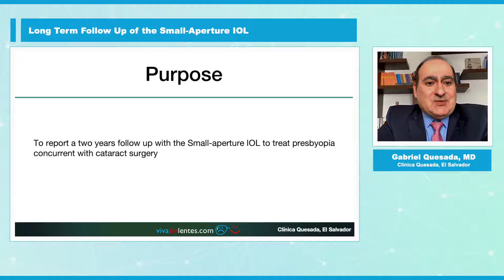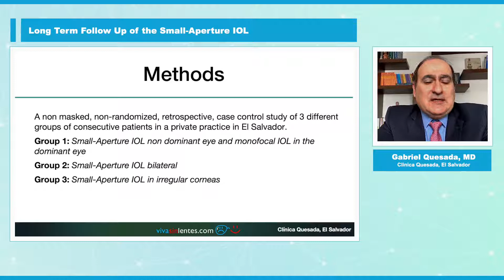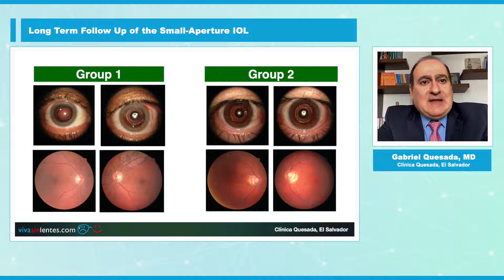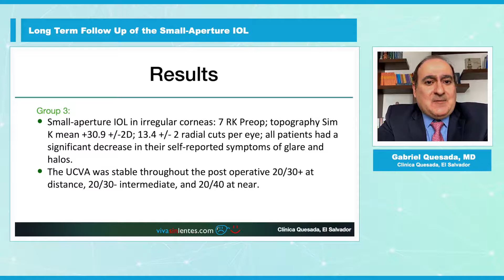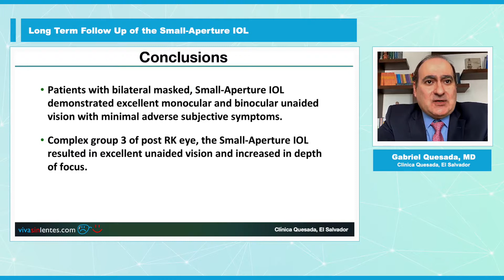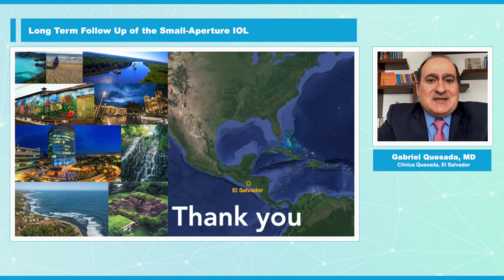Long Term Follow up with the IC-8 IOL (Español)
Seguimiento de más de 2 años de pacientes operados de catarata con implante de LIO IC-8 (Pinhole IOL)
Presentado en ASCRS Virtual Meeting 2020
Dr. Gabriel Quesada
Dr. Rodrigo Quesada
Clínica Quesada, San Salvador, El Salvador